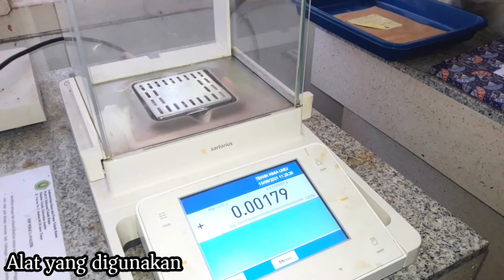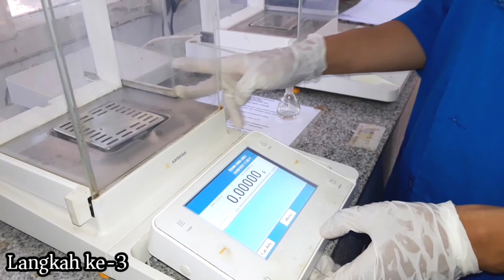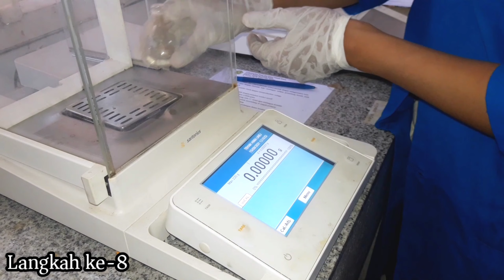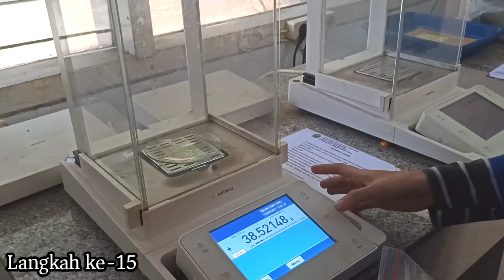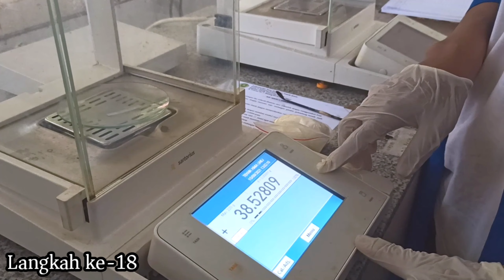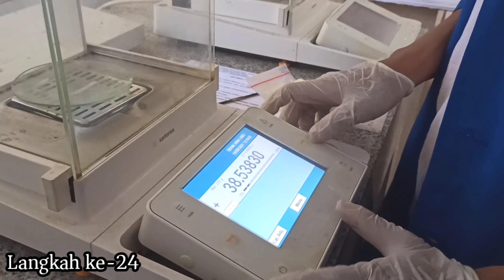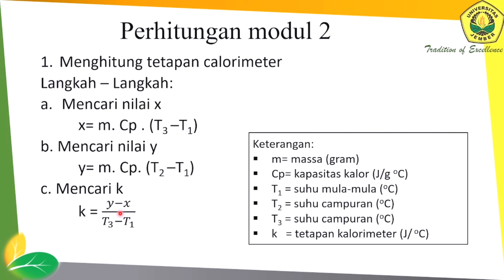Diagran Entalpi Konsentrasi - Praktikum Kimia Fisis Modul 2 || Teknik Kimia UNEJ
🔵 Course: Praktikum Kimia Fisis (Physical Chemistry Practicum)

🔵 Lecturer:
1) Istiqomah Rahmawati, S.Si., M.Si.
2) Helda Wika Amini, S.si., M.Si., M.Sc.